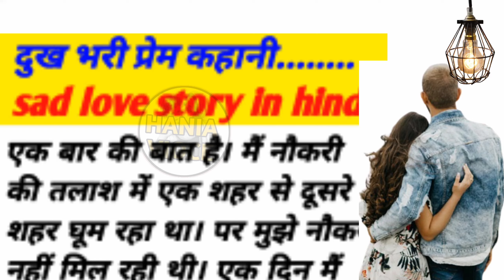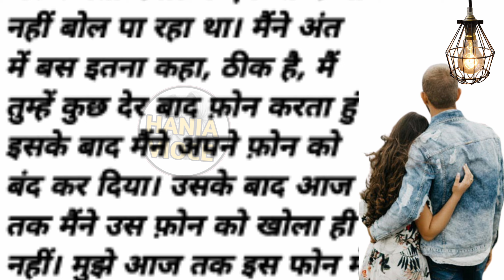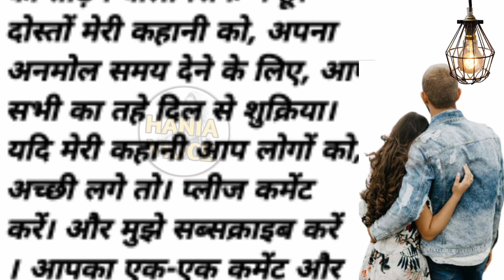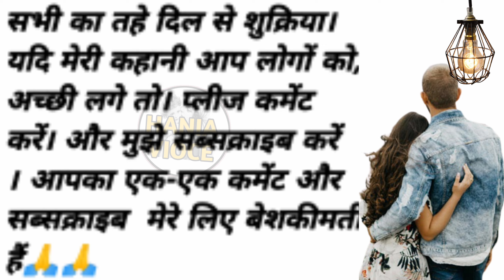दुख भरी प्रेम कहानी sad love story in hindi| Moral,Lessonable Story,heart touching story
@निरन्तरप्रयास
@ Famplus
@hindi kahani
 @प्राचीनज्ञानसच्चाज्ञान
@let's start
 @gkin hindi

hindi kahani
hindi stories
hindi story
story
kahani
stories
stories in hindi
moral stories
bedtime story
bedtime stories
story in hindi
hindi kahaniyan
moral story
saas bahu
kahaniyan
kahaniya in hindi
kahaniya
story time
kahani kahani
new stories
hindi fairy tales
new story
moral kahaniya
saas bahu ki kahani
shorts
emotional story
viral
short
ytshorts
emotional
lessonable story
heart touching story
hania voice
short story
story in hindi
motivational story
motivational video
motivational story in hindi
kahaaniwale bhaiya
quotewale bhaiya
motivation quoteshala
study motivation
motivational story
motivational story for students
student motivation
pw motivation
inspirational story
inspirational
voice of naren
inspirational stories about education
give to gain
voice of telugu
motivation
inspirational videos in telugu
most inspiring story for students
inspirational stories about studying
real inspirational stories in telugu
motivational person story in telugu
horror stories
scary stories
horror
horror story
horror stories animated
disturbing
scary true stories
animated stories
animation
creepy stories
scary
motivational video
motivational story
voice of naren
give to gain
telugu motivational short videos
motivation
motivational talks telugu
inspiring story telugu
motivational speech
a inspiring story
inspiring story for students